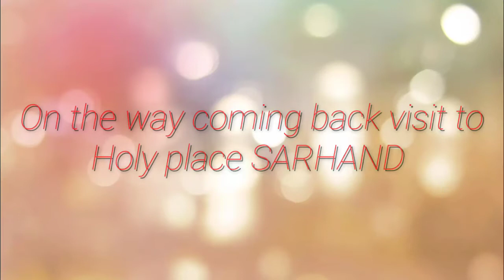Noble Prize Exhibition visit kuttiwal kalan school|gsss kuttiwal kalan thamangarh| bathinda school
noble prize exhibition visit and special lecture on sun, moon & stars attended by students of Govt.Sen.Sec.School Kuttiwal Kalan Thamangarh(Bathinda)

 science tour follow us on